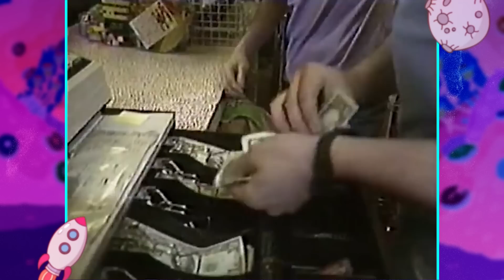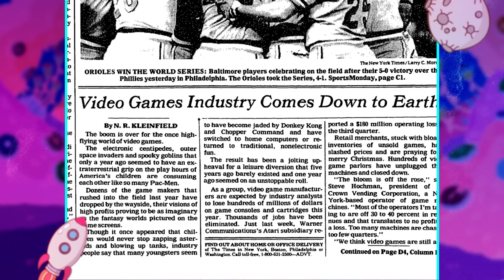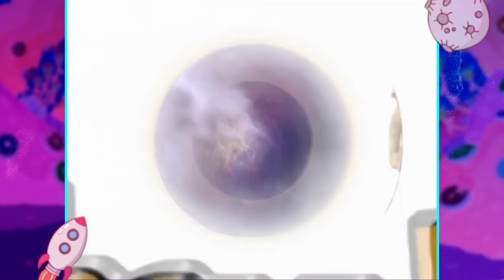VERSÕES BIZARRAS DO SUPER MARIO!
Você conhecia essas versões de Super Mario Bros.?